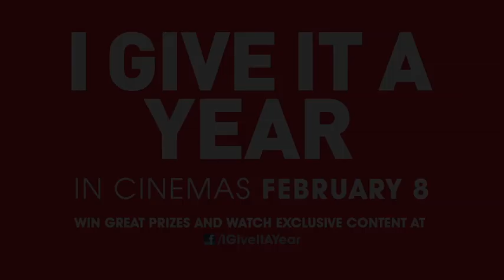I Give It A Year - Stephen Merchant Frankenstein with boobs clip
Newlywed couple Nat and Josh are deliriously happy despite their differences, though friends and family aren't convinced that they can last. With their first anniversary approaching and attractive alternatives in the mix, can they last?

Enjoy It Today